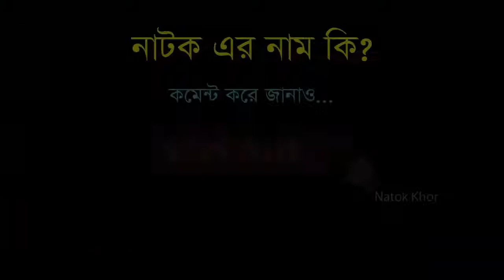To Love You More | টু লাভ ইউ মোর | Afran Nish | Bangla Comedy Natok | New Natok 2021 | Natok Khor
Title: Charur Biye | চারুর বিয়ে | Trailer | Apurba | Mehazabien | Mizanur Rahman Aryan | Bangla Natok 2020
Drama:
Channel Name: CMV Music
Duration: 1:48

Title: Kathalchapar Ghran | কাঁঠালচাঁপার  ঘ্রাণ l Afran Nisho | Zakia Bari Momo | NTV Natok
NTV
Channel Name: NTV Natok
Duration: 40:32

Title: Pujor Chutite Prem | পূজোর ছুটিতে প্রেম | Bangla New Natok 2020 | Irfan Sajjad | Sadia Jahan Prova
Natok
Channel Name: G Series Bangla Natok
Duration: 41:08

Title: Babu Khaicho? | বাবু খাইছো? | Bangla New Natok 2020 | Sujon, Supto, Shuba, Ishana | Comedy Natok
প্রিয় বন্ধু বান্ধব ভাই ও বোনেরা আশা করি ভালই আছেন আপনারা।আমিও আপনাদের দোয়াই ভালই আছি কিন্তু কিচুদিন আগে আমার আগের সেই ইউটিউব ...
Channel Name: Singer Rasel Rana
Duration: 7:51

Title: Tui Morisne Kya | Bangla New Natok 2020 | Chanchal Chowdhury | Fazlur Rahman Babu | New Natok 2020
Duration: 44:42

Title: To Love You More | টু লাভ ইউ মোর | Afran Nisho | Sharlin Farzana | Bangla New Natok 2020
Natok : To
Duration: 59:40

bangla natok,
natok,

funny natok,
new eid natok 2021,
comedy natok,
eid natok,
bd natok,

natok bangla,
faltu natok,
safa kabir new natok 2021,
natok new,
apurbo natok,
natok song,

undershave natok,
mission barisal natok,
nisho natok,